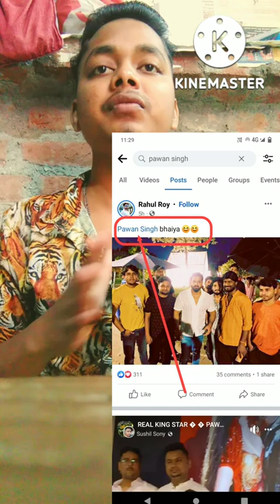Google पर फोटो कैसे लाए 👍👍 // ✓Google फोटो 🔥vikasboy9354 🔥 google Google पर फोटो🇨🇮🇨🇮